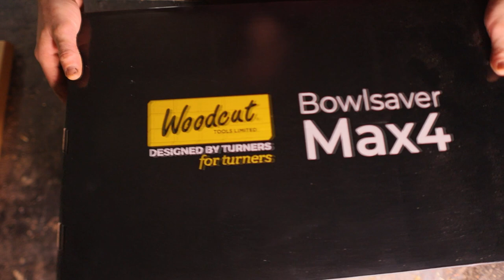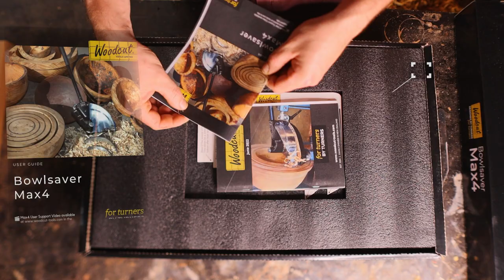Bowl coring with the Woodcut Bowlsaver Max 4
Woodcut Tool's newest edition to their range of Bowlsavers is the Max4. In this short video, see the Max4 product being unboxed and small clips of it in operation. In the kit, all three blades are included.
Hope you enjoyed the unboxing.
Next, I'll show you the laser and assembly.
I'm an Australian-based woodturner, showing everything I'm learning to hopefully help and inspire others.

If you find these videos entertaining and I brighten your day,  I’d appreciate you hitting the like button, and if you'd like to see more from me, you can simply click the subscribe button.

Kerry.